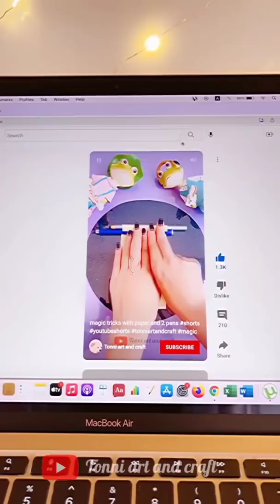it's not fake video ,,, try again 😉☺️💕 magic trick